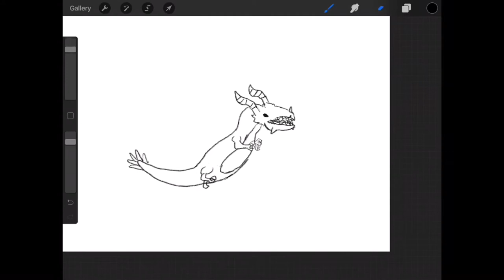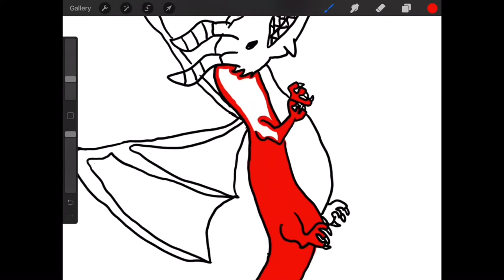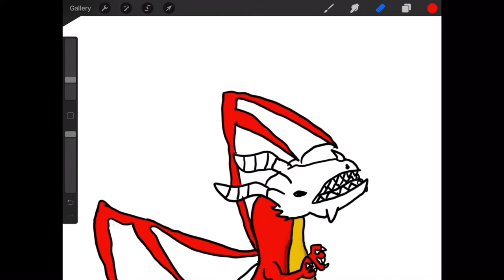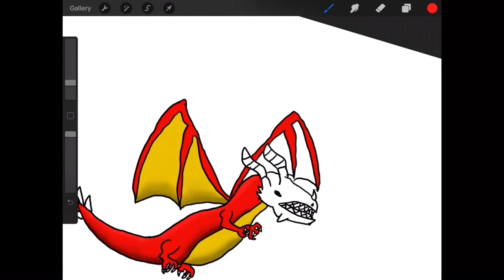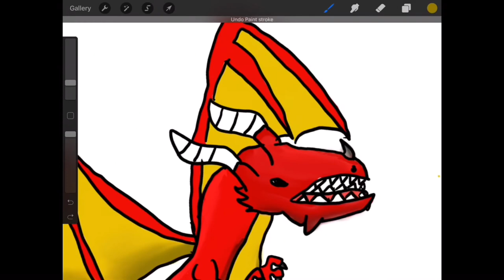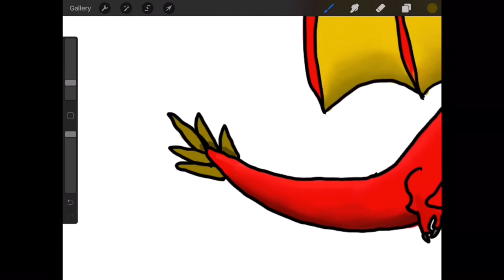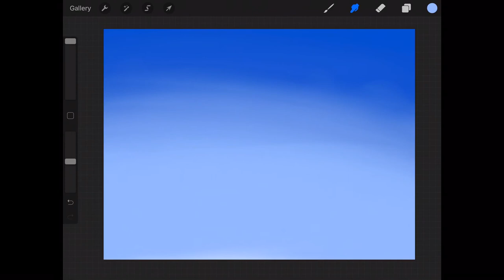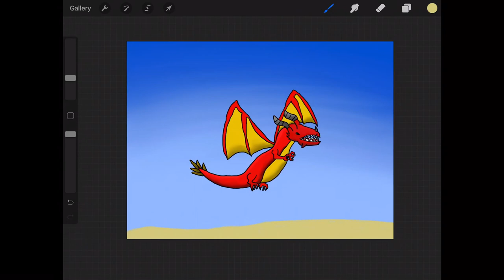Red Dragon Speedpaint w/ Procreate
Speed paint red dragon 🔴🐉🐲

Edited on iMovie and Clips

Three Kids And A Cat